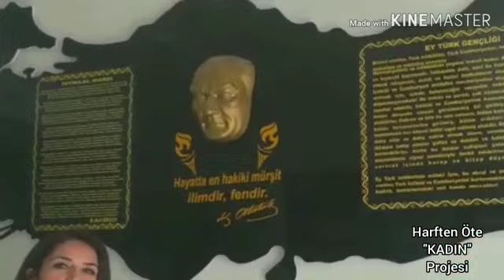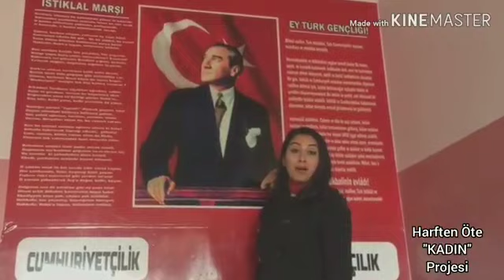"Müəllimlər günü" nə özəl " Öğretmen" şeiri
E tvininqdə qatıldığım layihə çərçivəsində layihədə ortaq olan  Türkiyənin müxtəlif bölgələrini təmsil edən müəllimlərlə birgə səsləndirdiyimiz "Öğretmen" şeiri